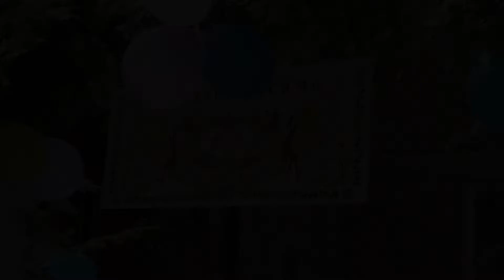Wedding Ігор і Наталя